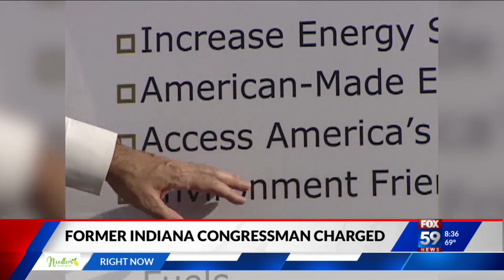Former Indiana Rep. Stephen Buyer charged with insider trading linked to T-Mobile, Sprint merger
A former U.S. congressman who represented the state of Indiana has been charged with insider trading based on inside information he reportedly received during his work with his consulting firm.